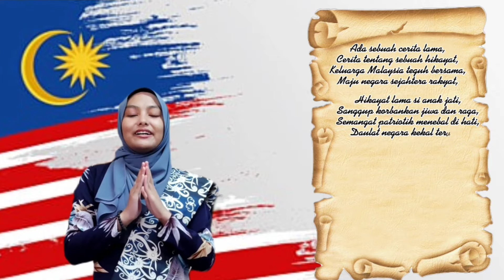MARSHA ALISYA BINTI MOHAMED HAZUL (Fakulti Pengurusan & Perniagaan)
Pertandingan Pembacaan Pantun FestSeBud5.0 2022